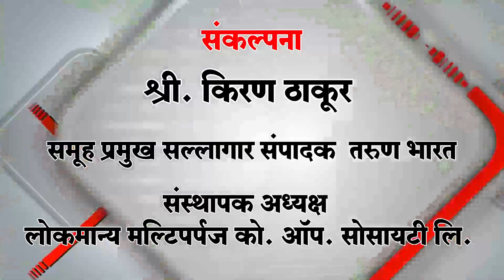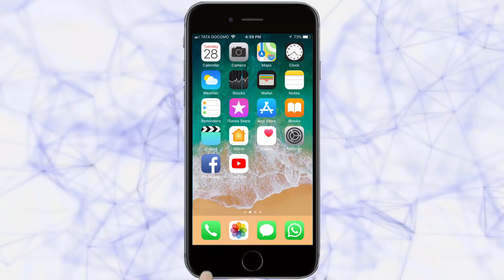भंगाराच्या दुचाकीतून बनवले कोळपणी यंत्र | Special Report | Bike Turn to Farming tool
Creative Innovation of Small Farmer | Motorcycle agriculture technology | Motorcycle Operated Multipurpose Farm Implement | Innovative Idea | Farmer New Technique
अडगळीत पडलेल्या जुन्या भंगारातील दुचाकीचा आधार घेत एका लोहार कारागिराने आधुनिक पध्दतीचे कोळपणी यंत्र तयार केले आहे. साधारण दोन तासात जवळ-जवळ एक एकर पिकातील अंतर्गत कोळपणी करणारे हे यंत्र चर्चेत सध्या चर्चेचा विषय ठरले आहे.